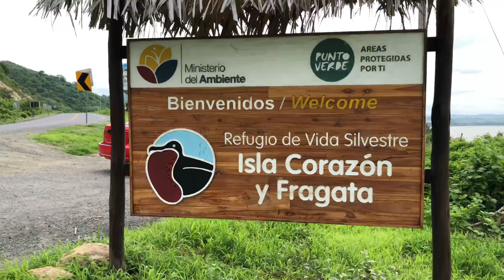Isla Corazón Refugio de vida Silvestre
La Isla Corazón se encuentra en Manabi/Ecuador a 8km de Bahía de Caraquez. Es un sitio de descanso y reproducción de aves marinas y playeras, entre las que destaca una importante colonia de fragatas. Los recorridos por sus canales y caminatas entre el manglar, permitirán comprender por qué es considerada como un refugio para muchas especies.